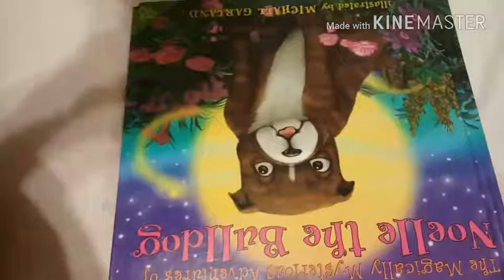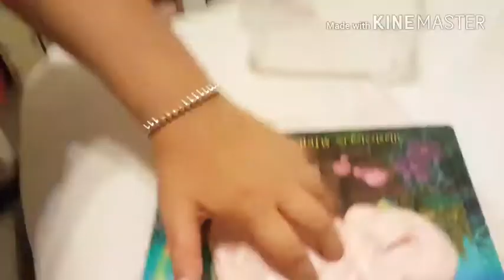Asmr Strawberry bubblegum slime